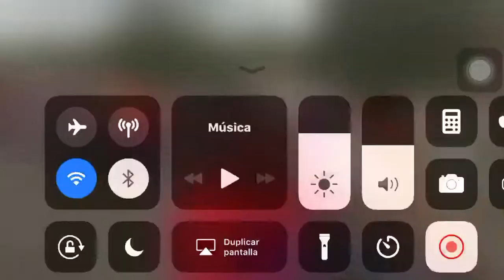Tbt Robert cg y Zandy Racing vs Canatica Racing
Tbt Canatica vs Zandy Racing